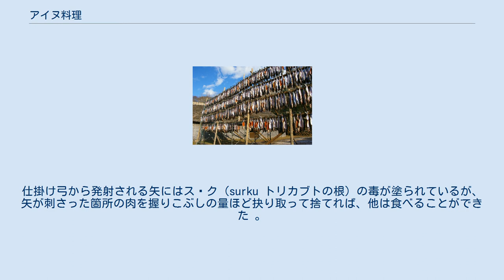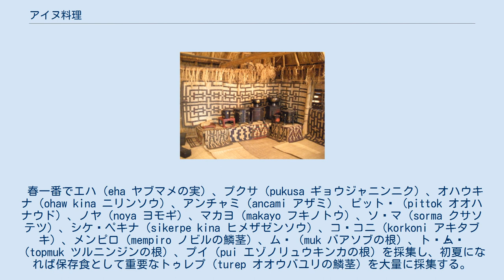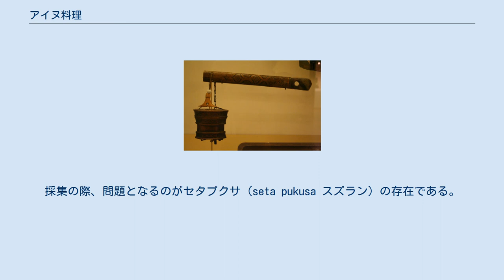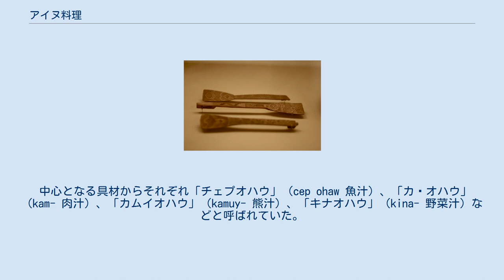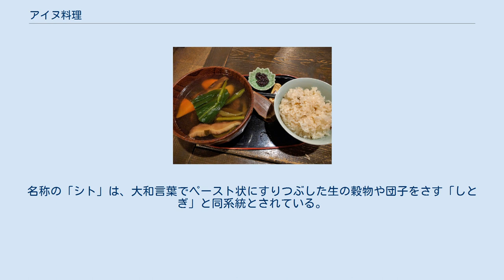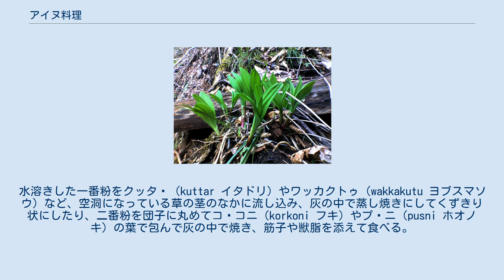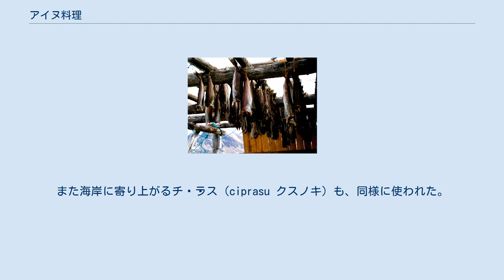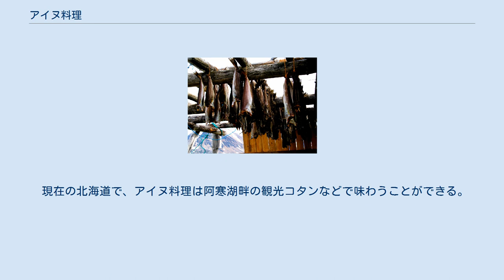アイヌ料理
アイヌ料理（アイヌりょうり）は、アイヌ民族の伝統的な料理。
ここではアイヌの食文化全般を解説する。
 アイヌ民族の食文化は漁撈や狩猟で得られた鮭や鹿、山野の採集で得られたオオウバユリの鱗茎やドングリ、山菜、畑で栽培された雑穀やジャガイモなどを素材とする。
特徴としては、油脂をふんだんに使った味付けが挙げられる。
 調味料は塩のほか、魚や獣の脂肪（タラ、イワシ、ニシン、サメ、アザラシ、エゾシカ、ヒグマなどからとる）を用いた。
近世以降は味噌も使用された。
また、コンブや動物の骨、魚の焼き干しを使って出汁をとる文化をもっていた。
香辛料としては、ギョウジャニンニクやキハダの実、タネツケバナを利用した。
 ユㇰ（エゾシカ） 狩猟は盛夏〜晩夏を除いて1年の大半の時期に行われ、ユㇰ（yuk エゾシカ）、キムンカムイ（kimun kamuy ヒグマ）、イソポカムイ（isopo kamuy ウサギ）、モユㇰ（moyuk エゾタヌキ）、チロンヌㇷ゚（cironnup キタキツネ）、ホイヌ（hoinu テン）、ルオㇷ゚（ruop シマリス）などの獣、フミルイ（humiruy エゾライチョウ）、クスイェㇷ゚（kusuyep キジバト）、コペチャ（kopeca マガモ）、パラケウ（parkew カケス）、アマメチリ（amameciri スズメ）などの鳥類を狩った。
 このうちではシカが最も主要な獲物であった。
往時の北海道には想像を絶するほどの数のシカが生息しており、「鍋を火にかけてから狩りに行く」という言葉もあったほど簡単に得ることが出来た。
クマやタヌキなどの「狩猟の対象となる動物」をアイヌは「カムイ（神）が人間のために毛皮と肉を土産に持ち、この世に現れた姿」と解釈していたが、シカに関しては「天空にユㇰ（鹿）を司る神『ユㇰアッテカムイ』（yuk atte kamuy）がいて、大きな袋から人間のために投げ下ろしている」と理解し、それ自体に神格は存在しないものとしていた。
あまりの数の多さゆえ、ありがたみが薄れたものらしい。
北海道東部・本別町、足寄町、白糠町の境にまたがる標高745mのウコタキヌプリは土地のアイヌからユㇰランケヌプリ（鹿が下る山）と呼ばれ、山上で雷鳴が轟く際は天から神が鹿の入った袋を投げおろしているとの伝承があった。
周辺の住民は、この山にイナウを捧げて猟運を祈った。
 イナウで飾られたヒグマの頭骨。
人間に狩られることで毛皮と肉の恵みを齎すヒグマは、キムンカムイ（山野の神）として尊崇された。
神が天界で蘇ることを願い、鼻先の部分は皮をはぎ取らない。
 クマは春先に冬眠から覚めたところを狙い、こもる穴の入り口を塞いでから槍で突く。
夏場には、矢に毒を塗った仕掛け弓「アマッポ」を獣道に仕掛けて捕らえる。
仕掛け弓から発射される矢にはスㇽク（surku トリカブトの根）の毒が塗られているが、矢が刺さった箇所の肉を握りこぶしの量ほど抉り取って捨てれば、他は食べることができた 。
アイヌがキムンカムイ（山の神）として尊崇する熊の肉は、他の獣肉とは別格とされた。
アイヌ語で肉は「カㇺ」だが、熊肉に限っては「カムイハル」（神の食べ物）と呼ぶ。
調理の際は「女に調理させない」「他の獣肉と一緒に煮ない」「煮る際、鍋に蓋をしない」などの戒律が守られる。
中華料理の「熊の掌」のように、ウレハル（足裏の肉）は特に珍味とされた。
 シカは毒矢猟の外、崖から追い落として捕らえることも行われた。
 クマ（kuma 乾し棚）で干物を作る 海に丸木舟を漕ぎ出し、離頭銛でタンヌㇷ゚（tannup イルカ）、エタㇱペ（etaspe トド）、トゥカㇻ（tukar アザラシ）、ウネウ（unew オットセイ）などの海獣やシリカㇷ゚（sirkap メカジキ）、キナポ（kinapo マンボウ）、サメ（same）などの大型魚類を捕らえ、網や釣竿でヘロキ（heroki ニシン）、サマンペ（samampe カレイ）、イワシ（iwasi）、エレクㇱ（erekus タラ）、チマカニ（cimakani カジカ）、コマイ（komay）、トキカㇻ（tokikar チカ）、ウッタㇷ゚（uttap カスベ）などの小型魚類をとった。
 アザラシ。
樺太アイヌはその脂肪を料理に多用した。
 巨大なフンペ（humpe 鯨）は丸木舟や銛で仕留めることが難しいため、海外に漂着する「寄り鯨」は大変な自然の恵みだった。
白老から日高支庁にかけての地域には、盲目の老婆が寄り鯨を見つけて村人と喜びつつ分け合う様...